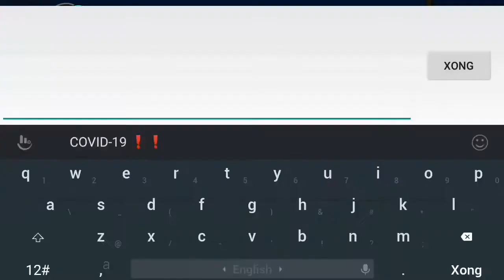Death Corridor Eazy (Demon?) By FoxyStem | Geometry Dash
Kênh Friend :D

Nhạc: Dr Phonics - Code Red